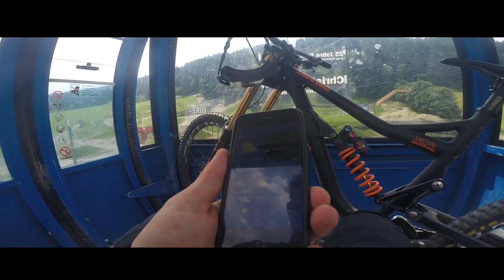Bikepark Leogang 0815 hangman + DH + FR ●Goproedit #15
woa spontan aloa im bikepark  leogang
gefahren bin i de hangman 1,freeride (flying gangster) und de Downhill (Speedster)

▶︎SICKFRIED - Customized Helmet Decals, Sticker, Trikots & more!

▶︎SONG
Song: Drake Chisholm - Flex
Song (Outro): Justin Stone - Lungs (Prod. Alex Collins) [Hip Hop & Rap] - No C